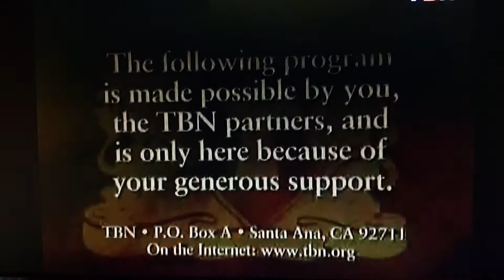Davey & Goliath Educates and informs children